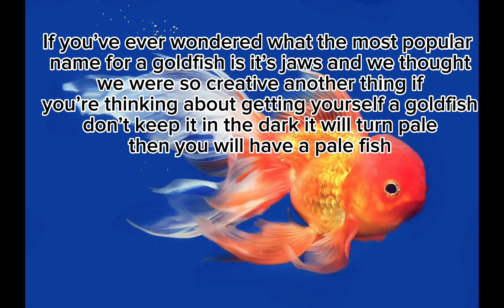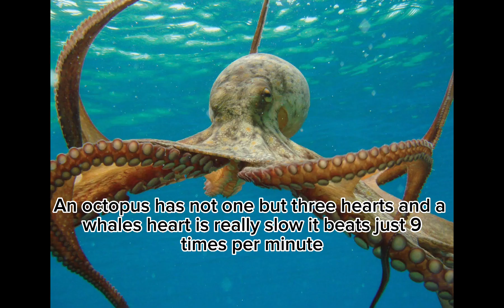25 CUTE ANIMAL FACTS That Will Melt Your Heart…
25 cute animal facts that will melt your heart.
I post daily shorts of my pets I would appreciate it if you could check them out.
PLEASE NOTE: NONE OF THESE PHOTOS ARE MINE, SO IF THEY ARE YOURS PLEASE LET ME KNOW.